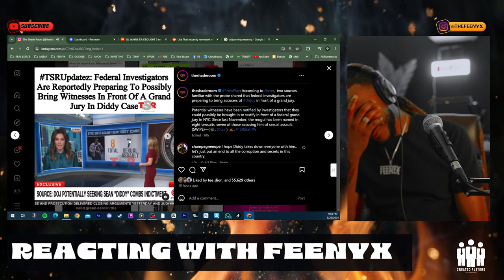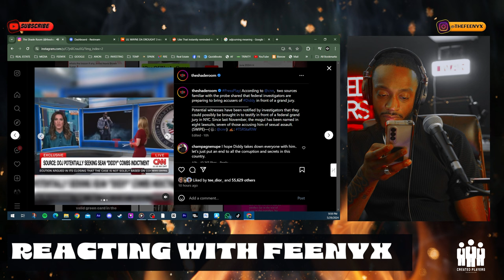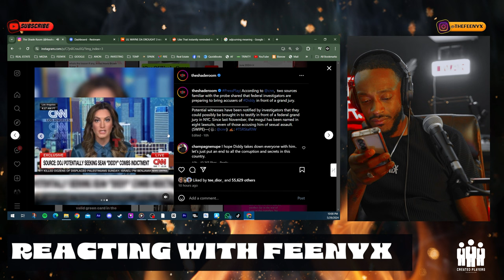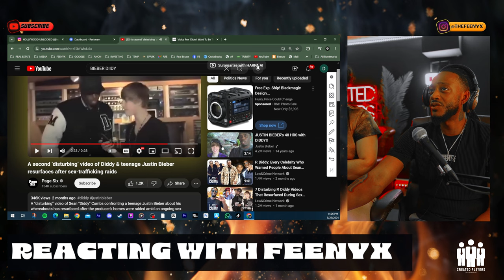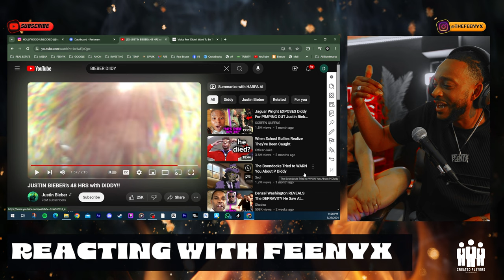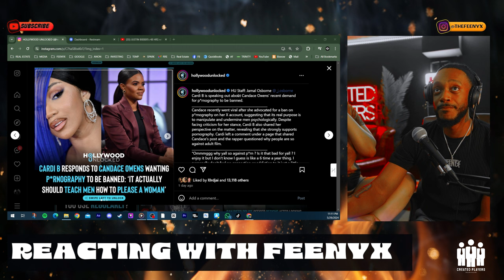Is Diddy Going Down? Federal Investigation Updates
🔥 The Ugly Truth About Diddy's Parties 🔥

Get ready to uncover the shocking details behind Diddy's infamous parties! Elizabeth and Kate dive deep into the latest federal investigation involving Diddy, revealing new witnesses and explosive evidence. From accusations of sex trafficking and money laundering to wild party anecdotes, this video spills all the secrets. Hear how high-profile guests like LeBron James and Chris Rock referenced these legendary parties and the controversial actions that took place.

👉 What really happened at these lavish gatherings? Why are federal investigators expanding their probe? And what does this mean for Diddy's future?

Feenyx takes you on a gripping journey, exposing the layers of this scandal while questioning the societal norms and reactions surrounding it. This video isn't just about the parties—it's about examining our own judgments and the double standards in the industry.

Follow our podcast for deeper insights and join us on this spiritual journey.

Please note: Stick around until the end for Feenyx's unique perspective and compelling commentary on the broader implications of this scandal. Your engagement is crucial—let's get the conversation started! 💬

Join the Feenyx community:
➜ Follow on Instagram: [Handle]
➜ Listen on Spotify: [Link]

CHAPTERS:
0:00 - Intro
2:21 - Reacting to Diddy’s Parties
11:04 - What’s Happening
12:18 - Diddy & Cassie Relationship
18:55 - Meek Mill Updates
22:20 - Justin Bieber’s 48 Hours with Diddy and Usher
23:20 - Why Would Usher Sign Justin Bieber
25:00 - Justin Bieber’s Early Career Trauma